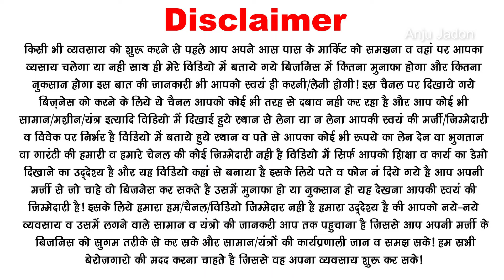घर बैठै करे बिजनि‍स शुरू, 2024 में इसी का ट्रेंड है, The Best Small Business Ideas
पि‍छले 4 साल से इस ब‍िजन‍िस में भयंकर डिमांड आ रही है इस माल की, Small Business Ideas 2024

oil mill machine for home